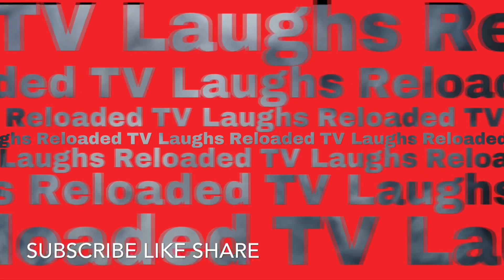Tik Tok| Tell me why we should hire you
Kerwin Claiborne interview lip sync